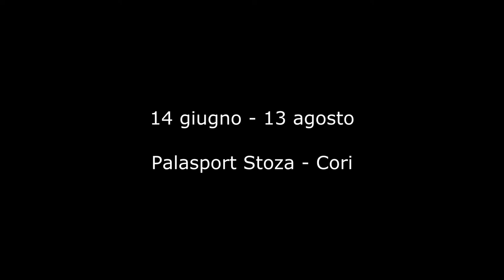Campo estivo 2021 - promo